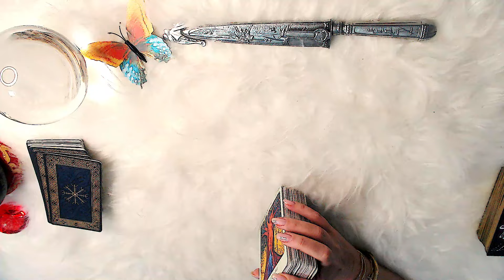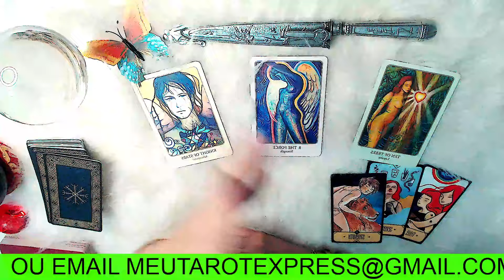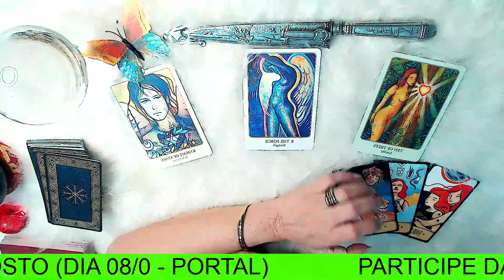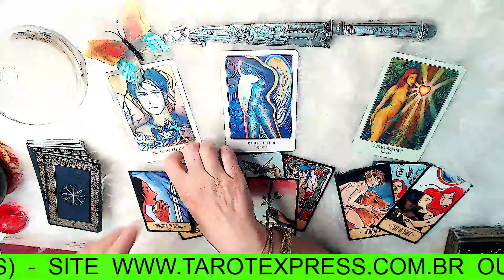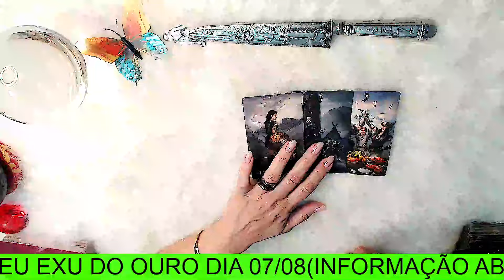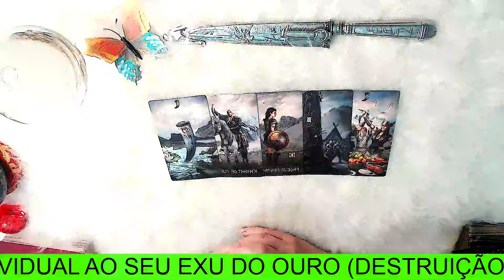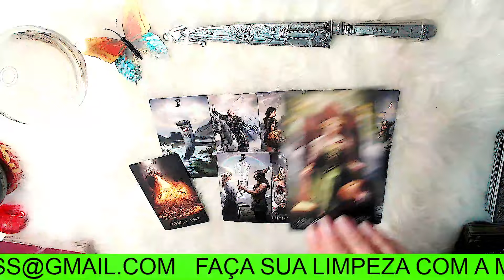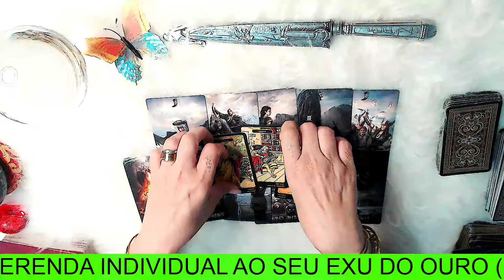VIRGEM♍AMOR💕VEJO MUITAS SITUAÇÕES NA SUA VIDA ROMÂNTICA/SENTIMENTAL🔥😲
✅OFERENDA COLETIVA AO EXU DO OURO👇 ÚLTIMAS VAGAS

O VALOR  é de R$ 77,00 - VAGAS LIMITADAS

✅LIMPEZA COM OS 7 ARCANJOS (MÊS DE AGOSTO - MESA RADIÔNICA COLETIVA

📌OFERTA CURSO BARALHO CIGANO DE R$247 POR R$97 (LIMPEZA  MESA COLETIVA  GRÁTIS DOS 7 ARCANJOS PARA QUEM SE INSCREVE)

✅OFERENDA INDIVIDUAL EXU DO OURO (APENAS 15 VAGAS) -
para o mês de AGOSTO/24,
 - DESBLOQUEIOS DE CAMINHOS, PROSPERIDADE, ABUNDÂNCIA, VIDA DESTRAVADA, CONEXÃO COM O GUARDIÃO

✅ TAROT DO AMOR PARA VIRGEM || Previsão AMOROSA do tarot para o signo de virgem [sol, lua, ascendente, vênus e júpiter]